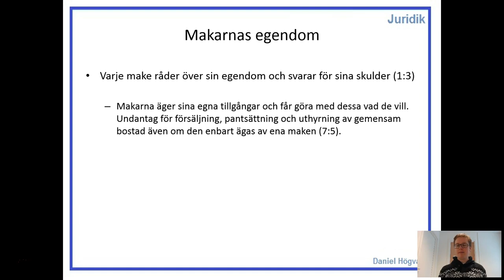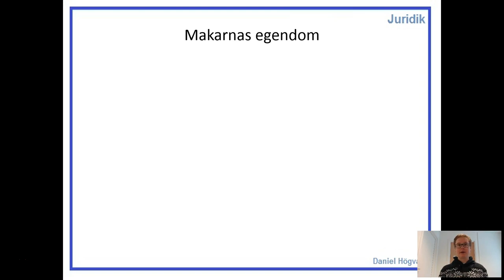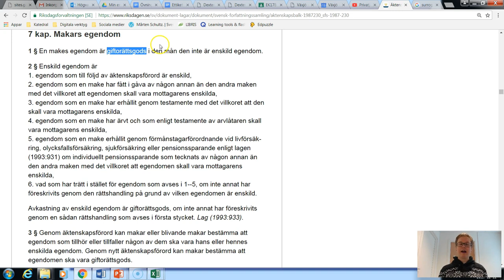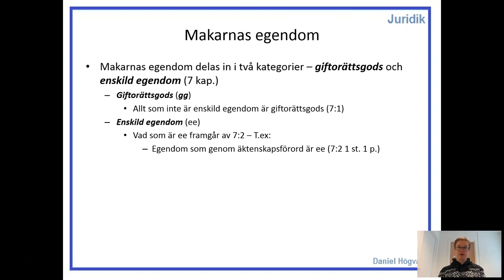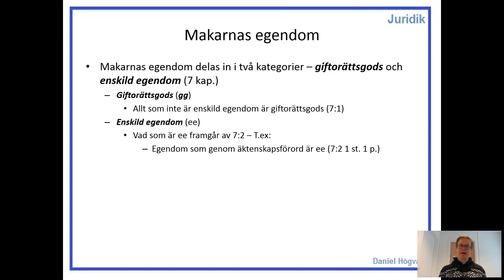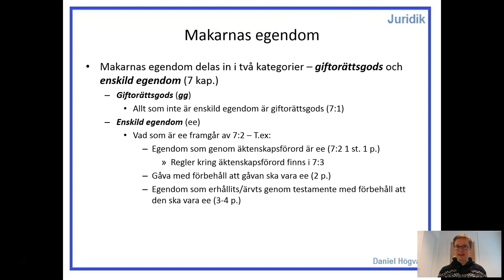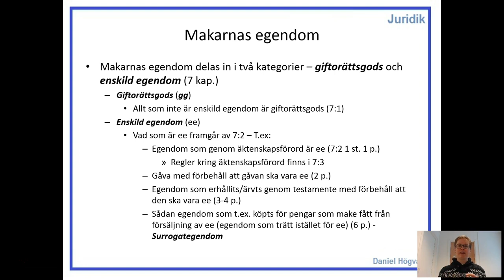Familjerätt - Del 2.3 - Makarnas egendom